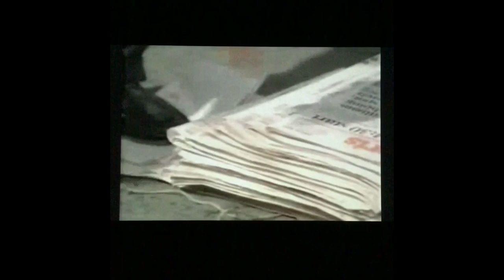Siskel & Ebert - Jack/Aladdin And The King Of Thieves (1996)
Siskel & Ebert reviewed not just 1 Robin Williams Movie, But 2. 2 Robin Williams Movies In One Show. First, Jack, and then Aladdin And The King Of Thieves, The Third and final chapter to the Aladdin Trilogy.